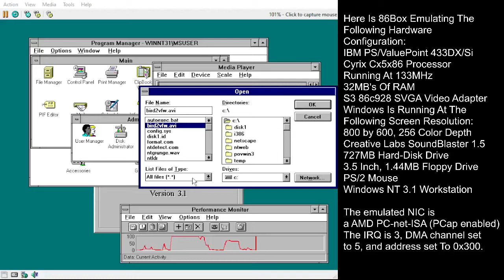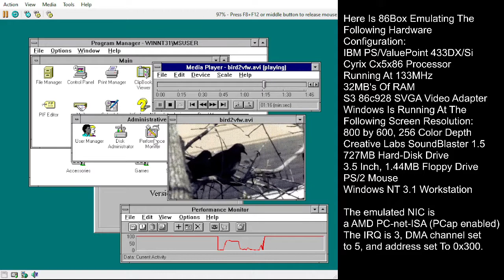Video Playback On WinNT 3.1 (MSVIDEO1, 86Box)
One of the things I like to do is make/encode videos to see if its possible to test the compatibility with codecs. For newer standards like MP4/X264/XVid, this really isn't the issue. However, the farther you go back, this could be much more challenging depending on the codec.

Cinepack isn't really a issue as the codec is bundled with Windows 10. Thus, one can use VirtualDub to convert a much more recent video into Cinepack (after the source video itself has been converted from MP4 to XVid using any number of converters as VirtualDub doesn't natively support MP4). One thing to remember is that for the audio stream, your going to want to use PCM RAW as the older codecs won't recognize the MP3/ACC stream format.

However, Video For Windows (MSVIDEO1) is much more problematic. The codec is also bundled with Windows 10 and VirtualDub does "technically" support the format, but everything video that I've ever encoded never displayed correctly when testing on Windows 3.1. However all was not lost.

Looking on the web, I've found the Video For Windows SDK that Microsoft sold when they introduced the format in the early 90's. It's like the runtime version in that it includes the support DLL files. However, the SDK also includes various tools that allowed for video capture and editing. It was time to fire up my Windows 3.1 VM. After figuring out the basics of the MS Video Editor, I've started to encode a video into the MSVIDEO1 format (after converting the source video first from MP4 to Xvid using ffmpeg and then Xvid to Cinepack using VirtualDub and then moving the Cinepack video to my Windows 3.1 DOSBox setup and converting it to the VFW format). 2-1/2 hours later, your watching a video of grackles and doves frocking around in the front yard set to music. The main reason why I went thru this process was for two reasons:
1. See if I could convert video to a really old format
2. Have a video that I could play under Windows NT 3.1

The only two codecs that NT 3.1 supported was Cinepack and MSVIDEO1. Since I've already tested Cinepack using QuickTime on Windows 3.1, I much rather want to try out the latter. The playback was about as good as it could be for the hardware of its era.

The old codecs were not that forgiving when it came to disk space. Not only that, but the larger the video resolution was, the more strain that would be placed on the processor and the hard-disk. Thus, HD video wouldn't have been possible on a 486/Pentium 1 system, either back in the say or now. The videos show were typically rendered at the screen resolution of 320 by 180 and the audio was encoded in PCM RAW at 22050Hz at 16bit. The VFW video were encoded at 25FPS.

86Box is emulating an IBM PS/ValuePoint 433DX/SI with a Cyrix Cx5x86 Processor running at 133MHz. Also included in the setup is 32MB's of RAM, S3 86x928 SVGA Video Adapter with the appropriate drivers. Windows is running at the screen resolution of 800 by 600, 256 color depth.

There was also one other thing I've learned. Next time when I go down the video conversion route, use VMware instead. I have a Windows 95 VM that would have been much faster. The VFW SDK were designed for Windows 3.1, but is still compatible with Windows 95 as well. VMware would have been much faster at video conversion compared to DOSBox. However, one could make the safe assumption that video encoders on there 486 DX4 or Pentium 1 systems would have had massive wait times back in the days. Now it's time to watch some birds.